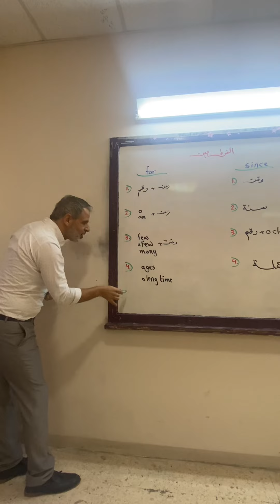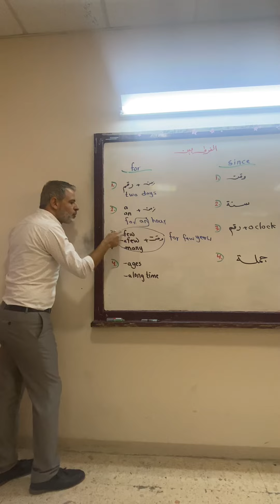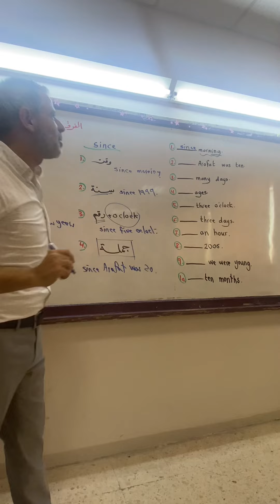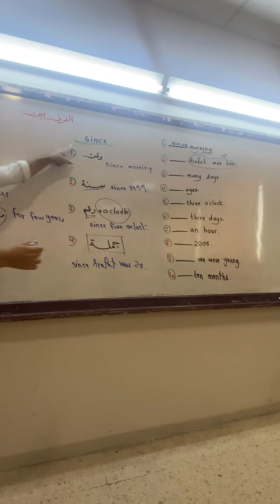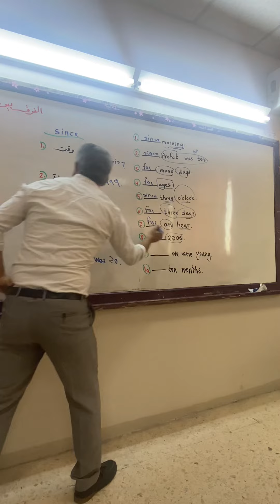الفرق بين since و for بالانجليزي